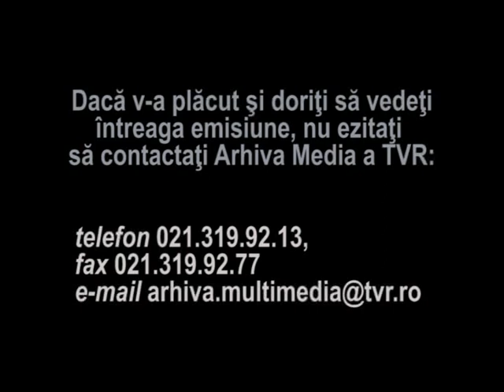Ioan Luchian Mihalea & Song - Primavara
Fragment din emisiunea Remix. Canta Ioan Luchian Mihalea si grupul Song - Primavara, compoziţie de Vasile Şirli pentru filmul de televiziune "Astfel" (realizator Constantin Chelba), remix de Vlaicu Golcea (audio) şi Bogdan Sterpu (video).